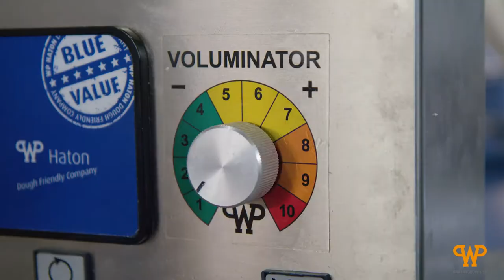Team WP Bakery Group USA: Invest in Quality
WP Bakery Group USA has the ability to provide full turnkey solutions for smaller sized bakers to mid-level and industrial size, guaranteeing their clients a return when investing in WP quality machinery.